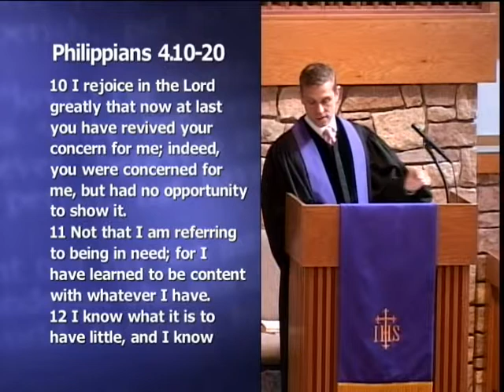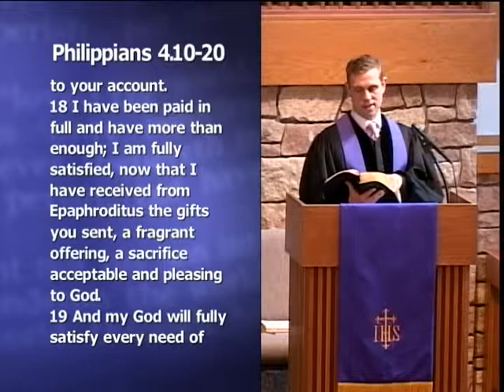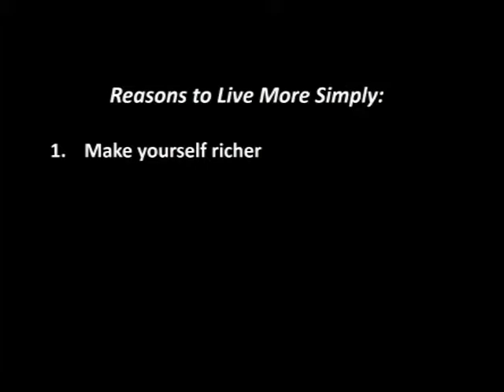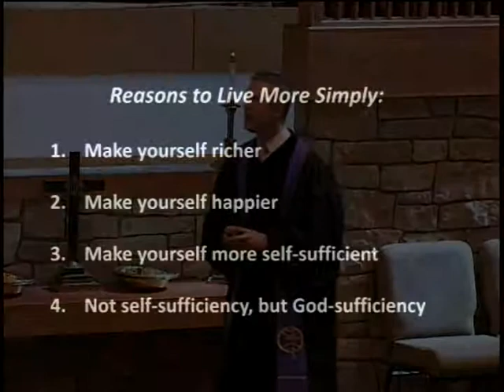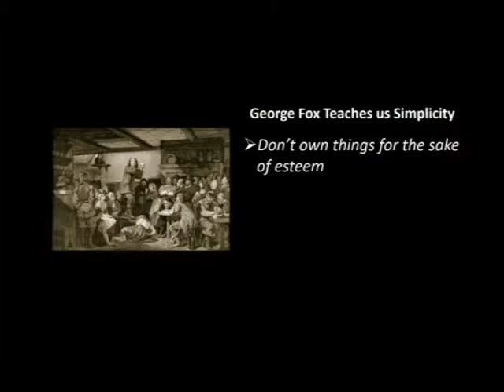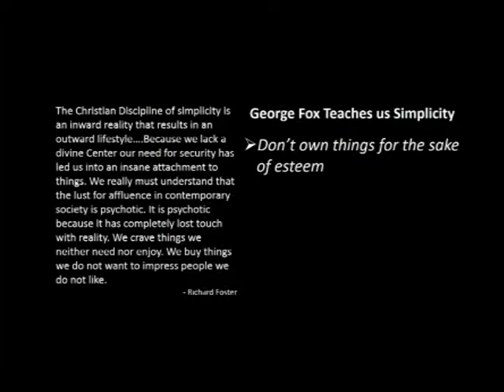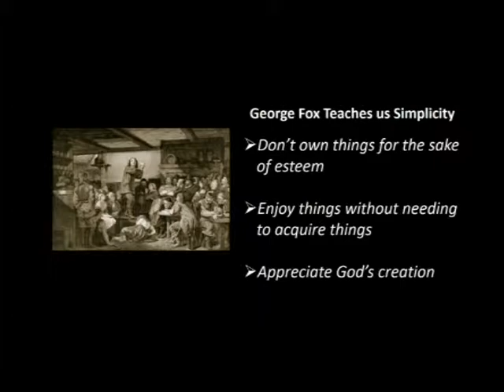March 31, 2019: "Learning from the Legends: George Fox Teaches Us Simplicity"